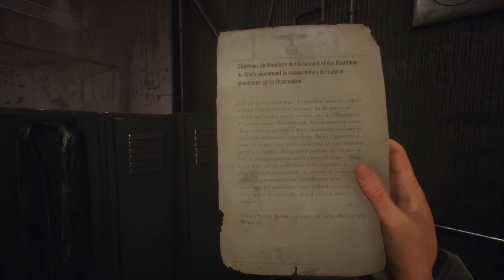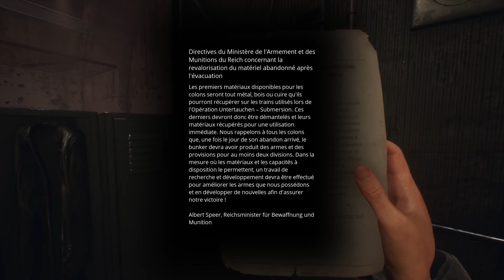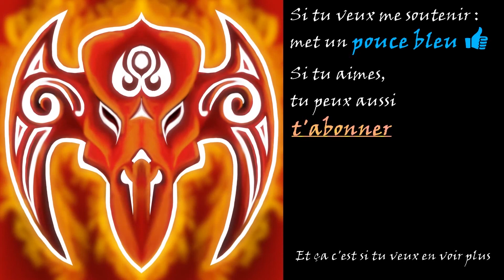Paradise Lost #4 - La voix de l'autre côté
Vidéo sur Paradise Lost, un jeu d'aventure du studio de PolyAmorous.